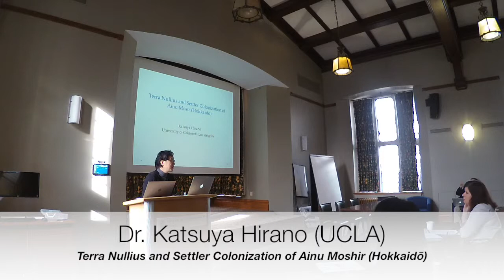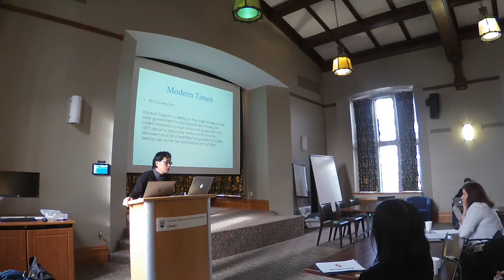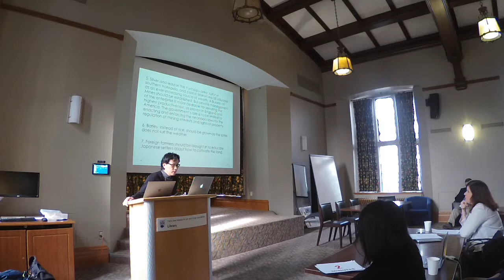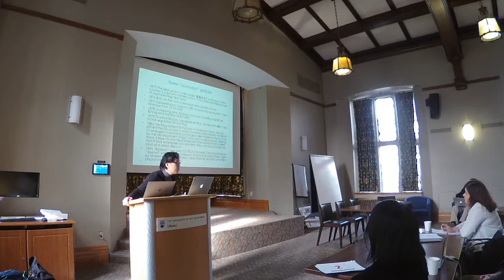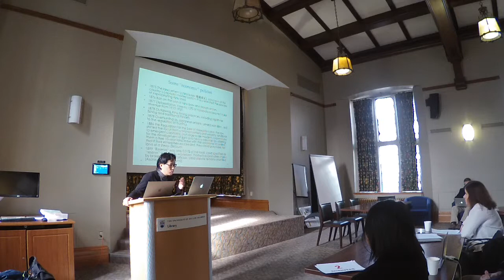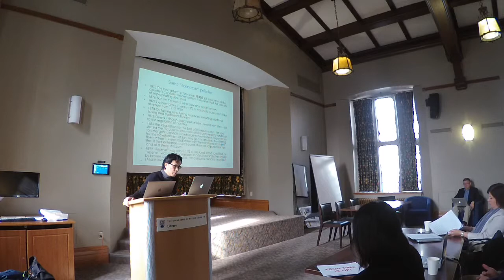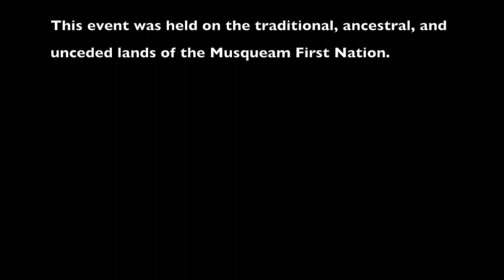Hokkaidō 150 | Dr. Katsuya Hirano (UCLA)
In this video, Dr. Katsuya Hirano delivers a lecture entitled "Terra Nullius and Settler Colonization of Ainu Moshir (Hokkaidō)." This lecture was held as part of the "Hokkaidō 150: Settler Colonialism and Indigeneity in Modern Japan and Beyond" workshop on March 15, 2019 at the University of British Columbia, located on the traditional, ancestral, and unceded land of the Musqueam First Nation.